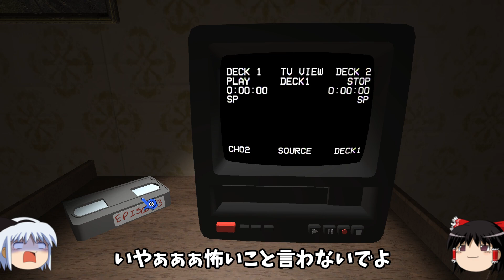絶対に見てはいけない『呪われた子供番組』の隠しストーリーが怖すぎた... ホラーゲーム 【ゆっくり実況】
絶対に見てはいけない呪われた子供番組「Amanda the Adventure」の
秘密のエピソードがヤバ過ぎた・・・